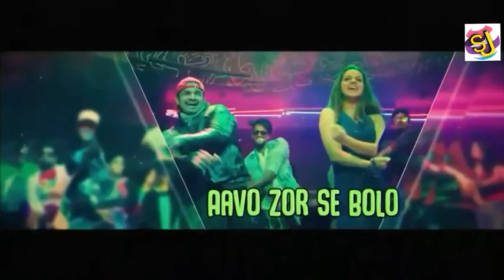Chowka | Puneeth Rajkumar powerful song | Party nightu fullu lyrical song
Chowka kannada movie .party nightu fullu lyrical song sung by Puneeth Rajkumar . string Prem,Vijaya Raghavendra ,Diganth and Prajwal Devaraj.